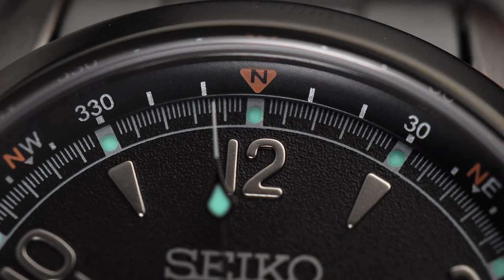BLACK SERIES MAKIN GLOW IN THE DARK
Black Series datang lagi!

Meski rilis tiap tahun, Seiko Prospex Black Series tetap dinanti-nanti watch enthusiast kawakan. Begitu juga rilisan 2023 ini, daya tariknya makin kuat berkat LumiBrite Pro 🙌

LumiBrite Pro baru dikembangkan Seiko untuk Black Series bertema Night Vision. Serius Pack, makin glow in the dark!

Baik SPB337J1 atau SPB335J1, sama-sama bikin kepikiran. Mana yang lebih worth it untuk di-check out? Tonton review lengkapnya sampai habis!

00:00 Opening
00:20 Review Seiko Prospex Black Series
1:27 Spesifikasi SPB337J1
2:02 Tampilan SPB337J1
2:33 Beli di jamtangan.com
2:56 Closing